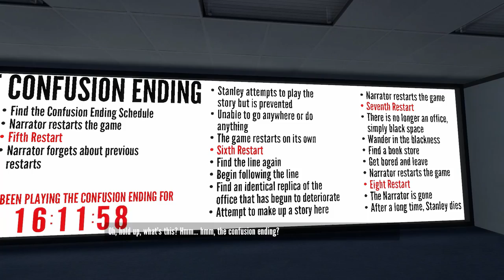The Stanley Parable - The Adventure Line (tm) - PART 5 - Corrado Games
Onward Adventure Line! Lead the way, to victory!